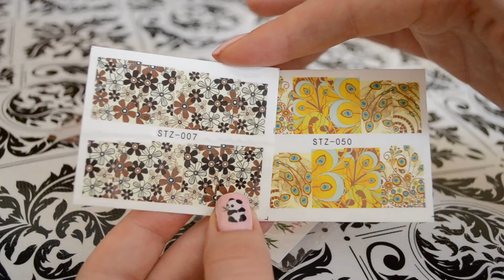Покупки для ногтей с ALIEXPRESS (наклейки, стемпинг, гель-лаки)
ССЫЛКИ НА ТОВАРЫ ИЗ ВИДЕО:
1. Слайдер-дизайн Павлиний хвост
2. Слайдер-дизайн Цветы
3. Слайдер-дизайн Панды
4. Наклейки золотые
5. Пластины для стемпинга
6. Лак для стемпинга Черный
7. Типсы ромашка на 20 шт
8. Типсы ромашка на кольце на 50 шт
9. Гель-лак с эффектом "Кошачий глаз" Gel Len
10. Гель-лак QHC